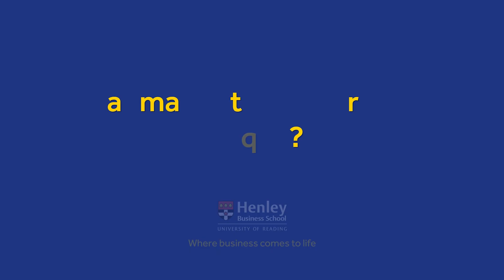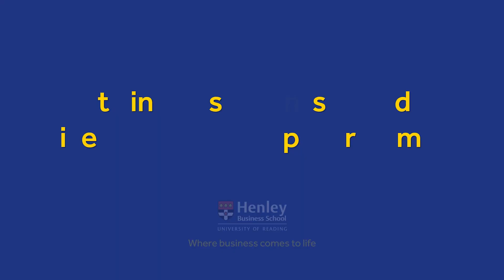Introduction to our Masters in Climate Change, Sustainable Business and Green Finance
We are excited to launch a new joint programme for 2023, with the Meteorology Department in the University of Reading. Students will benefit from being taught by experts in Finance at the IMCA Centre and experts in Climate Change at the University. Find out what makes this course so important in today’s changing world and what you can expect from the programme.

00:00 - 00:18 Intro
00:18 - 00:43 What will students learn about?
00:44 - 01:22 What makes this programme unique?
01:23 - 01:56 What kind of students should study this programme?
01:56 - 3:00 How can this programme help students' future careers?
3:01 - Outro